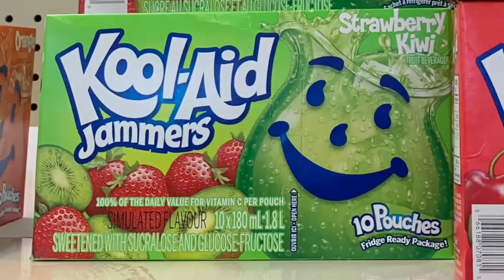Road trip to British Columbia Day 3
From Thunder Bay Ontario to Winnipeg Manitoba